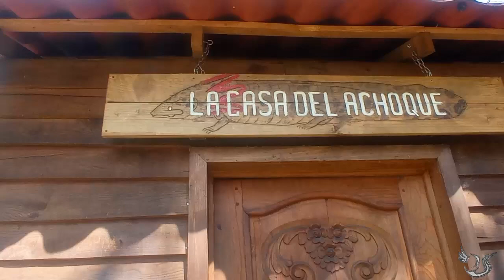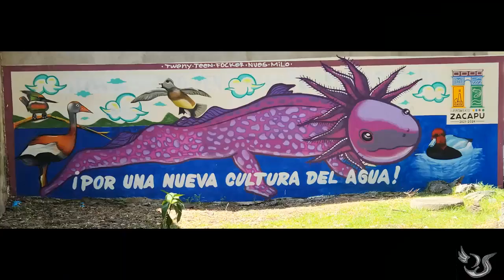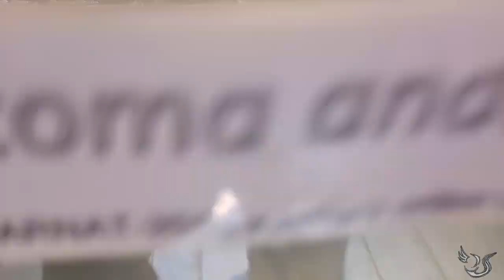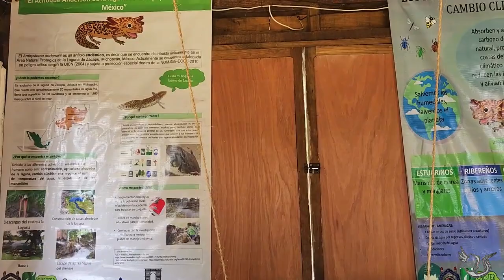CASA DESL AXOLOTE JAGUAR, AMBYSTOMA ANDERSONI E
En este vídeo muestro mi visita a la casa del ambystoma jugar. Amiga te extraño espero estés bien recuerda no siempre lloverá la luz esta donde la busque te quiero